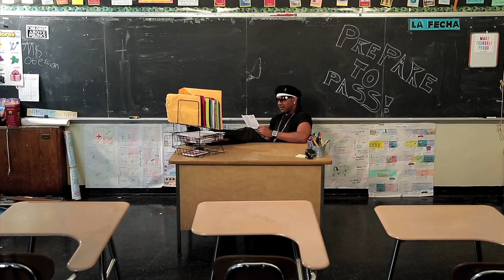GED PSA: Kangol Kid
A BRIC production in collaboration with the Fund for Public Advocacy.